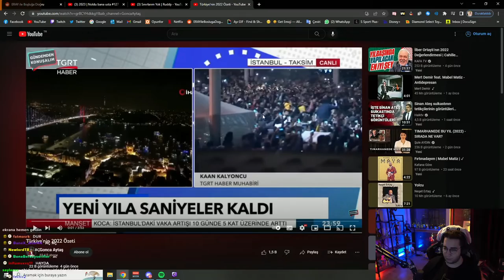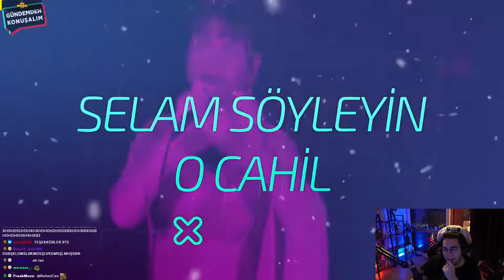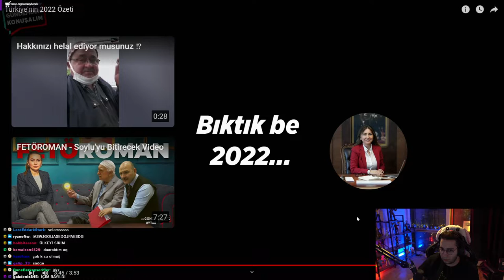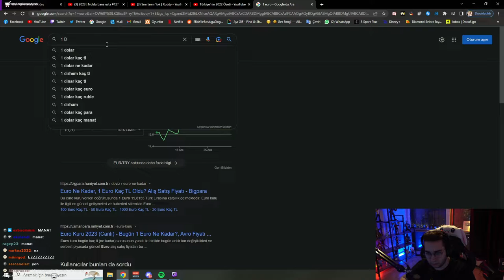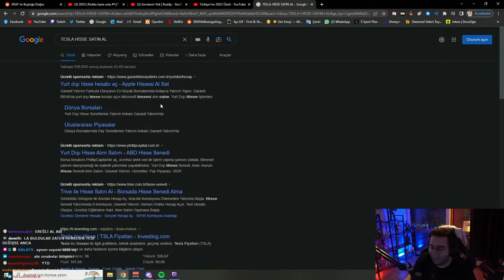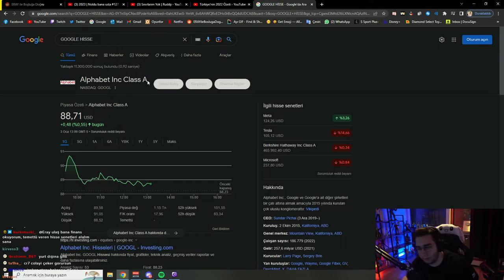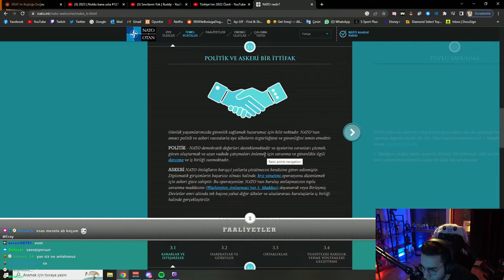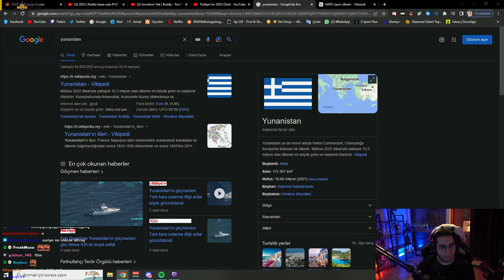ERAY | Türkiye'nin 2022 Özeti VİDEOSUNU İZLİYOR!